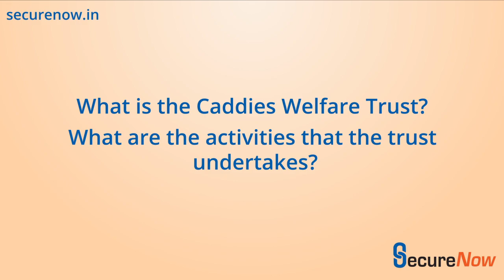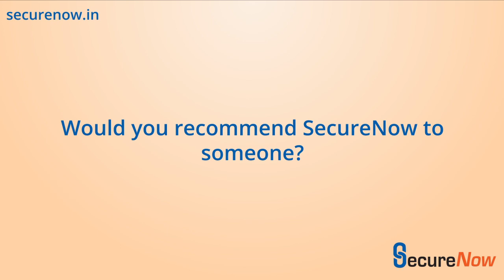Mr. Raj Khanna, Trustee, Caddies Welfare Trust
Mr. Raj Khanna, Trustee - Caddies Welfare Trust, talks about SecureNow's role in getting their group health insurance programme off the ground.